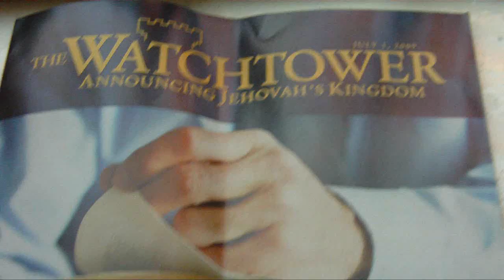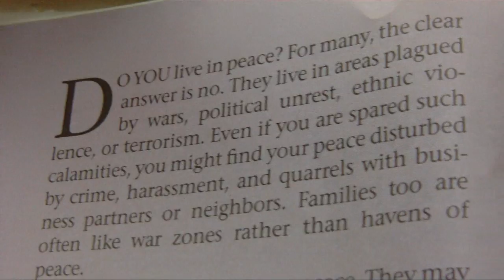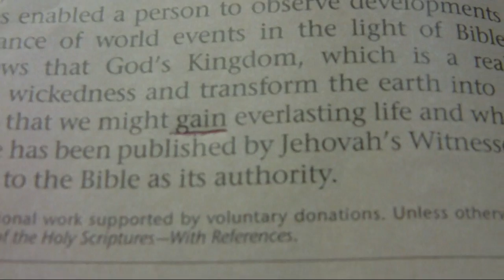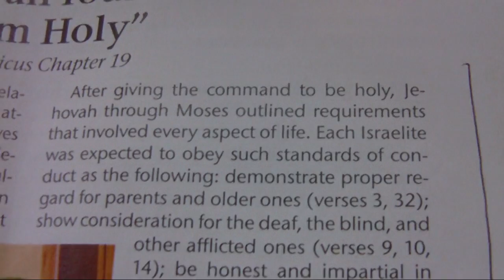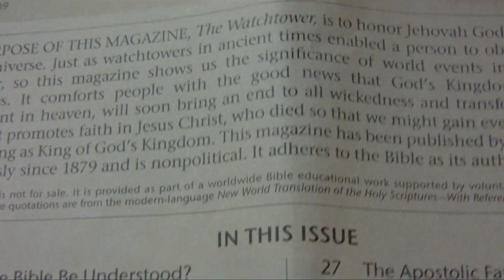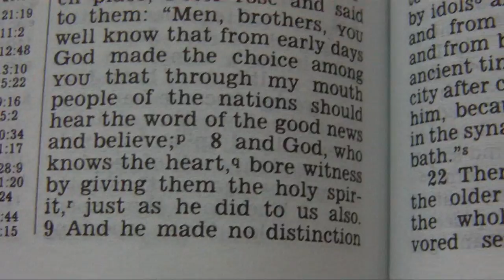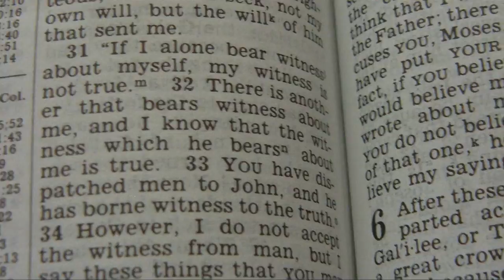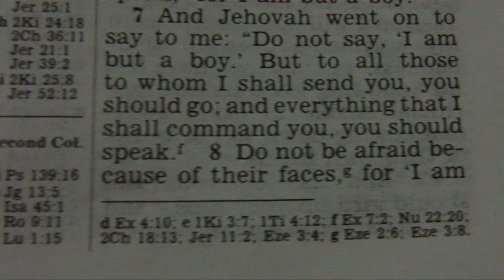The Truth About The Jehovah's Witnesses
This video was first recorded in 2009, but the format it transferred to, meant the size of the screen was too small. So it has been reedited and now uploaded for the first time in full high definition.